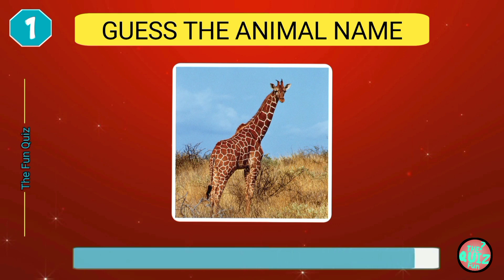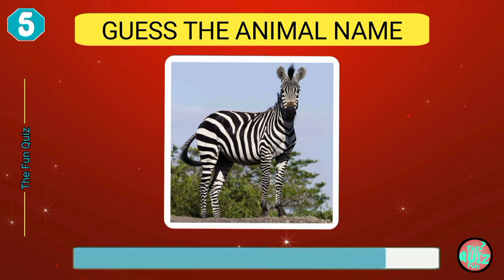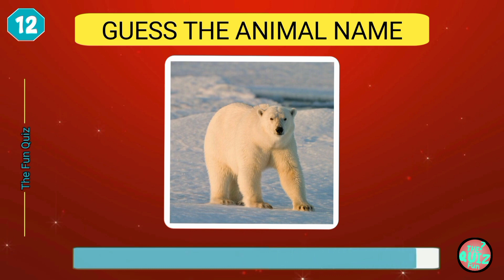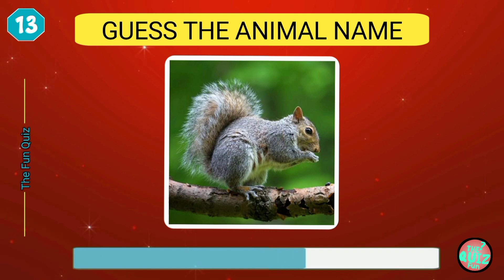Guess the animal Name | Guess the animal challenge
Welcome to my quiz video channel, where knowledge meets fun! Get ready to challenge your brain with exciting quizzes, intriguing trivia, and mind-boggling facts.